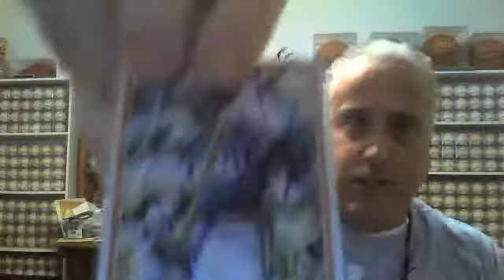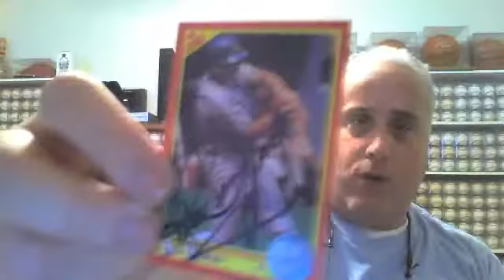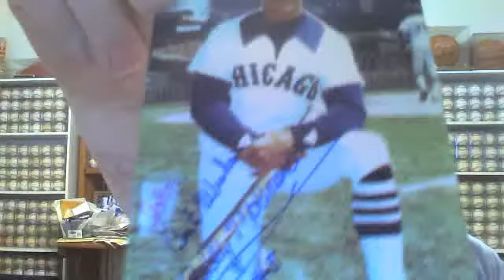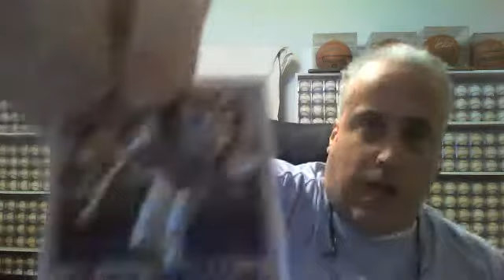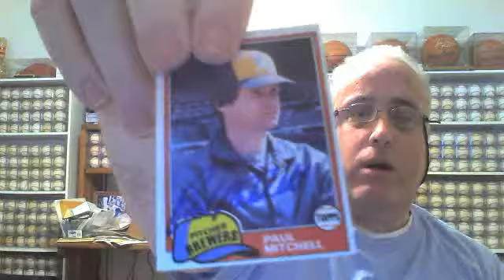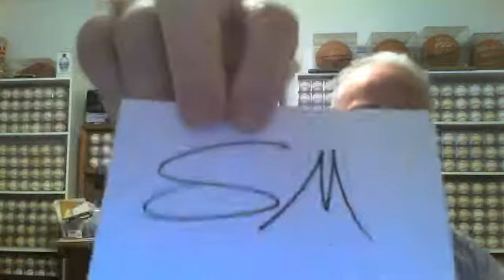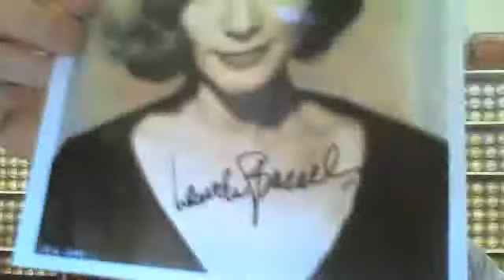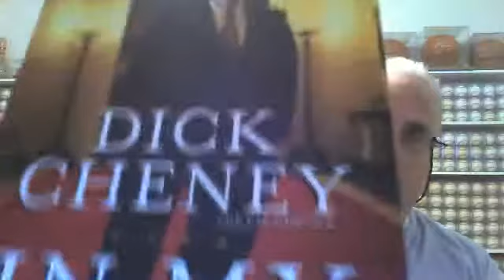TTM- RECAP 12/13-12/20